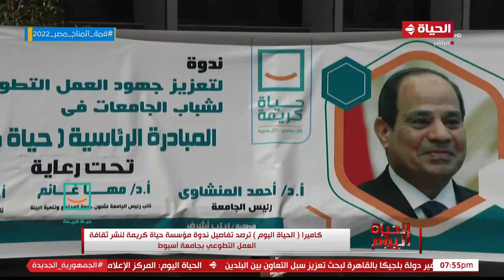كاميرا "الحياة اليوم" ترصد تفاصيل ندوة مؤسسة حياة كريمة لنشر ثقافة العمل التطوعي بجامعة أسيوط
الحياة اليوم - كاميرا "الحياة اليوم" ترصد تفاصيل ندوة مؤسسة حياة كريمة لنشر ثقافة العمل التطوعي بجامعة أسيوط